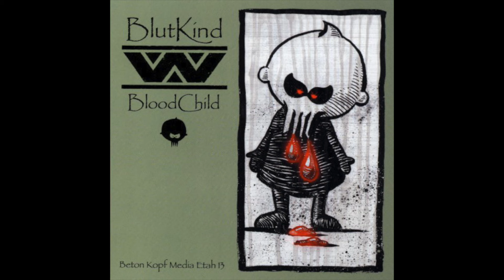:wumpscut: - Lamandier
Artist: :wumpscut:
Album: BlutKind (2000)
Title: Lamandier